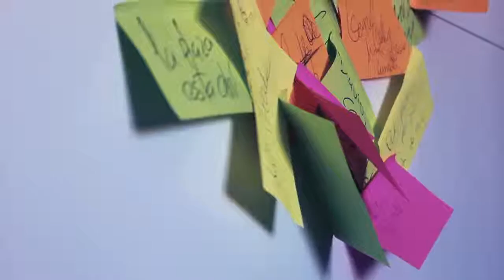Plano y Toma: David Moreno All About Me